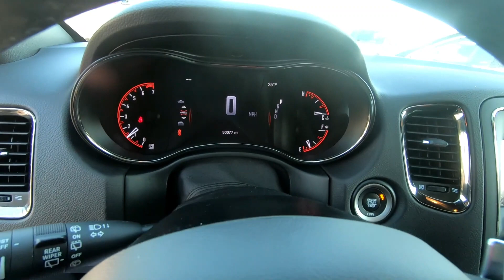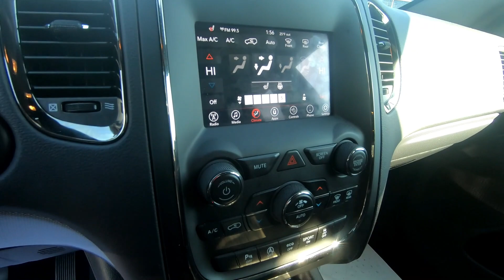Used 2020 DODGE DURANGO GT PLUS SUV For Sale In Wooster, OH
Please visit Wooster Chrysler Jeep Dodge Ram to view this Used Granite 2020 DODGE DURANGO GT PLUS for sale in Wooster, OH.

Stock#: D22454A

Vehicle Description:
2020 DODGE DURANGO GT PLUS
ONE OWNER CLEAN CARFAX*** 3 ROW SEATING*** LOW MILES*** POWER SEATS*** HEATED LEATHER SEATS*** REMOTE START*** HEATED STEERING WHEEL*** UNIVERSAL GARAGE DOOR OPENER*** POWER LIFTGATE*** STEERING WHEEL MOUNTED CONTROLS*** BLUETOOTH*** CRUISE CONTROL*** REARVIEW CAMERA & MUCH MORE!!!*** WANT TO TEST DRIVE?

AWD. CARFAX One-Owner. Clean CARFAX.
Granite Metallic Clearcoat 2020 Dodge Durango GT Plus 4D Sport Utility AWD 8-Speed Automatic 3.6L V6 24V VVT